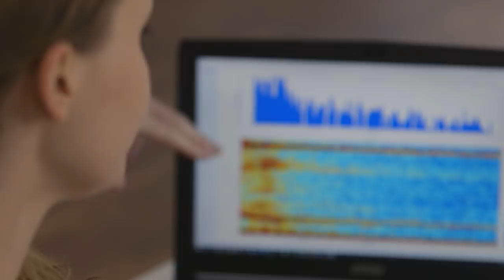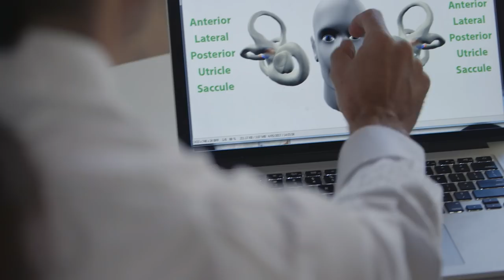NSW Health Medical Device Commercialisation Training Program 2018 CORE Graduate Video